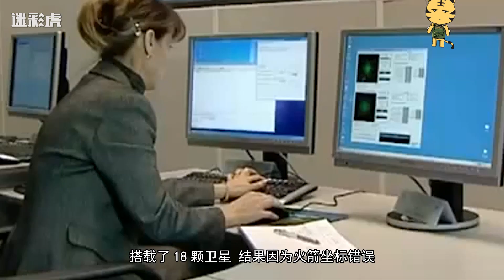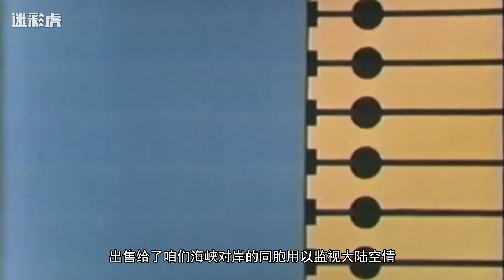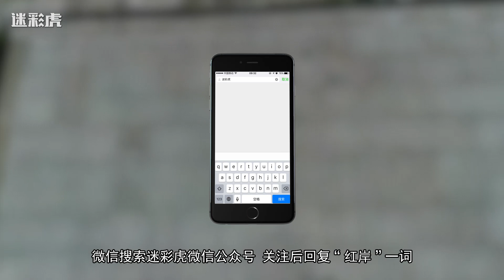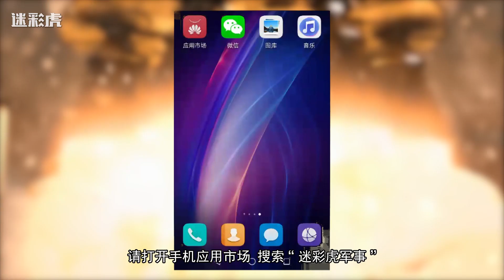【讲堂436】中国顶尖雷达吓坏美军F-22：竟能看清3000公里外的高速棒球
超期服役两年并将在近期坠入地球海洋的天宫一号空间实验室，将在我国空间碎片监视系统的轨道测算服务下，受控返回地球。这款雷达不仅可以用来监视航天器，更可以用于反导作战，是真正的大国重器。